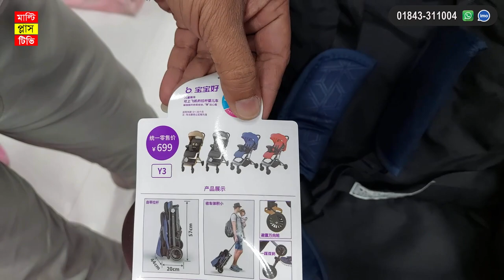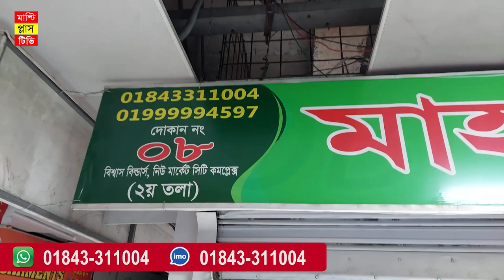বাচ্চাদের ট্রলি কিনুন সবচেয়ে কমদামে || Baby Stroller Price in BD 2023 /Baby Trolley Price 2023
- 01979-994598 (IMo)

Shop Address: Mahfuza Baby Shop
Shop No: 08, (2 Tala), Bishas Builders, New Market City Complex, Dhaka

Thank you so much for read our video description details.